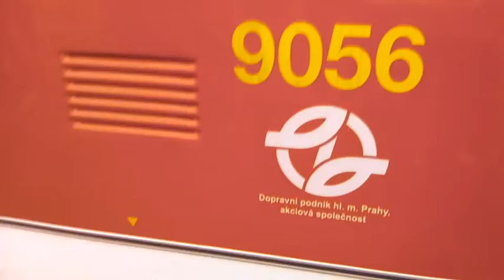Můj Film (24.)-Výlet v Praze-3.část-Tramvaje